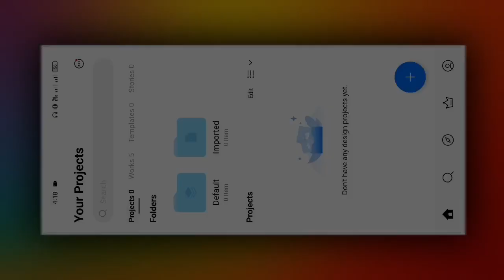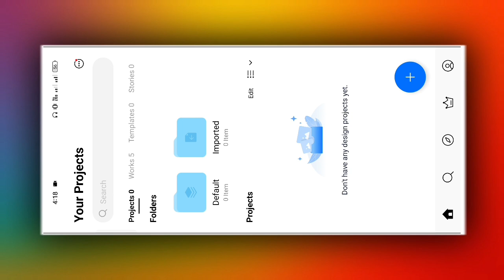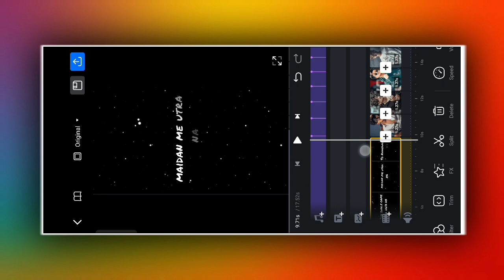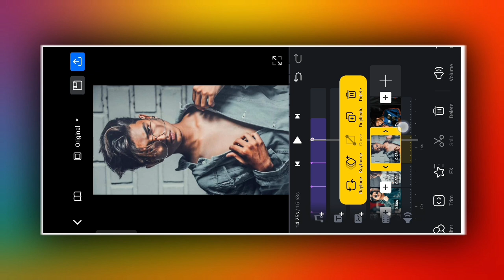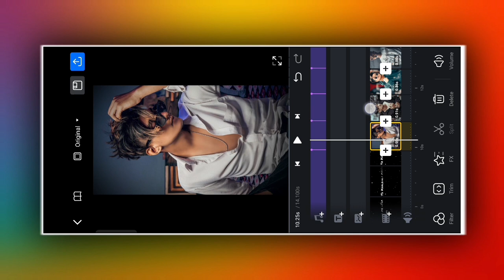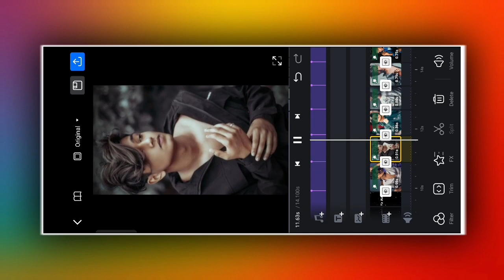Wo Player Hai Sir 🔥 Trending Attitude Video Editing Vn App | Viral Attitude Status Video Editing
Hi" Guys
In today's video, I have told how you can edit boy attitude WhatsApp status video from vn app. Hope you all will like this video .

viral attitude video editing
vn app
xml preset
trending instagram reels editing
technical soumik